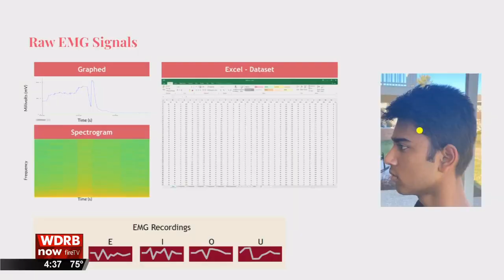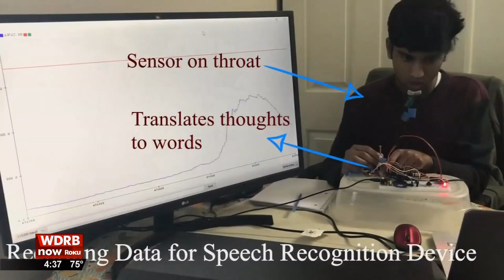Manual H.S. student's invention to help people who can't speak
A duPont Manual High School student is using a class assignment to give a voice to thousands of people who can't speak.

Varun Chandrashekhar, a senior at Manual, is also an inventor.